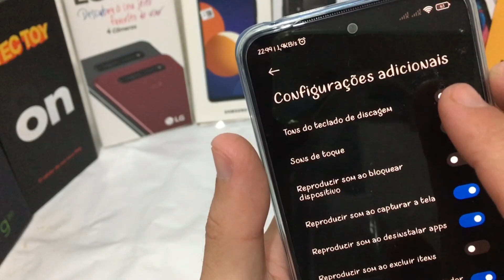SONS DO TECLADO DE DISCAGEM - REDMI NOTE 11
Vou mostrar nesse vídeo como ativar ou desativar o som do teclado de discagem do redmi note 11